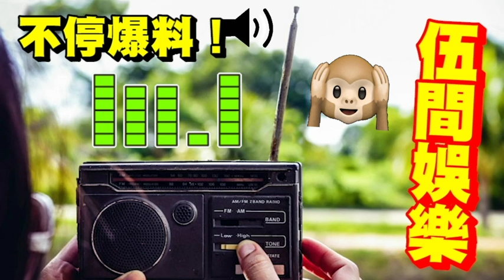驚人內幕！羅艷卿「九十歲高齡」好精靈！91歲遇「車禍險喪命」太唏噓！巨額身家曝光！四十年代片酬$1500「年薪20萬」可買香港半條街！自封曹操阿爺「其實點解？」 伍間娛樂 (粵語長片)